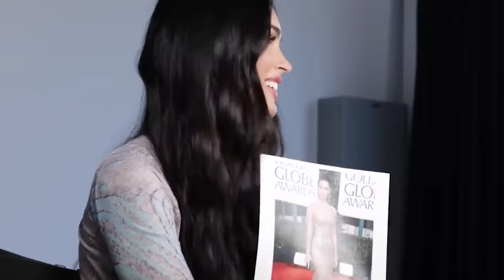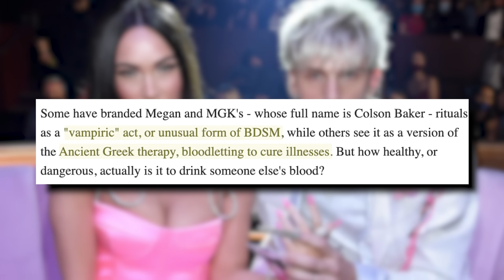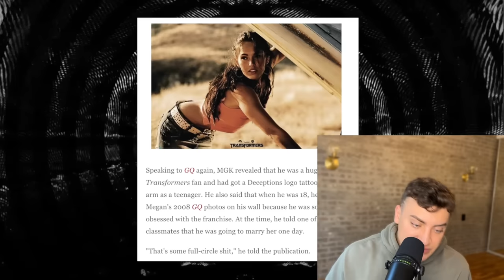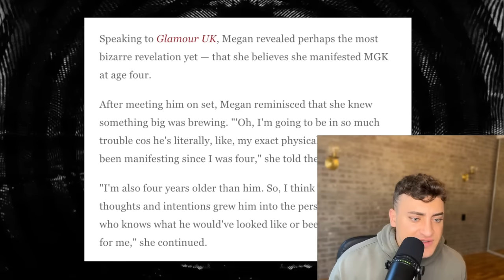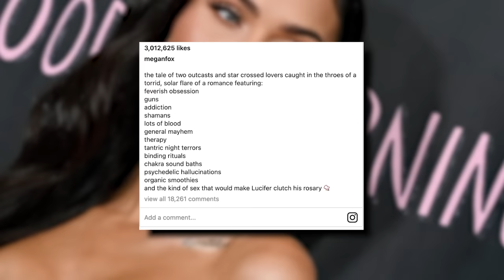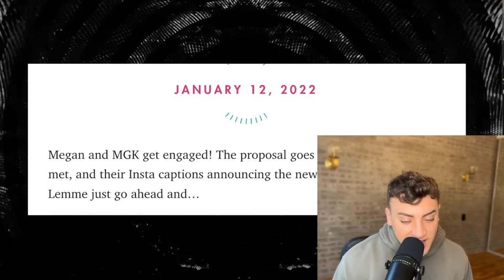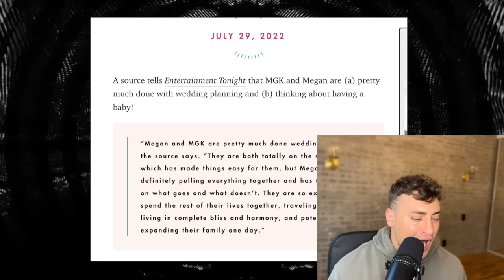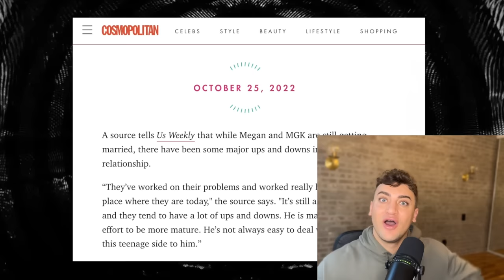Megan Fox and Machine Gun Kelly's BIZARRE and TOXIC Relationship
MeganFox and MachineGunKelly have a WEIRD relationship... so let's get into it.

Sloan YouTube
9994 Sowder Village Sq # 502